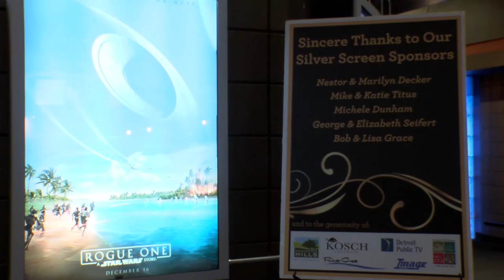2 Minutes in the Hills - Museum Movie Premiere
"On Van Hoosen Farm" is a Detroit Public Television documentary about the Taylor and Van Hoosen family and how they changed the community and the world!  Here's a look at the world premiere event at Emagine Rochester Hills.